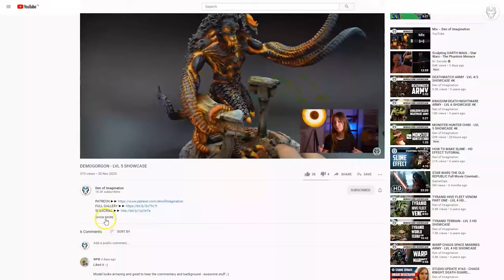BLACK LEGION - LVL 4/5 MINIATURE SHOWCASE 4K